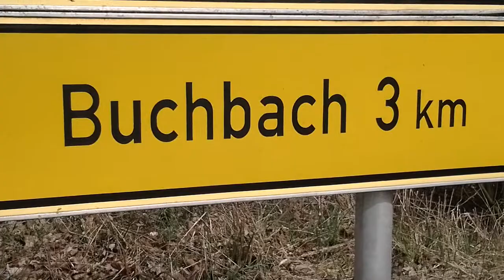Sport 1 in Buchbach